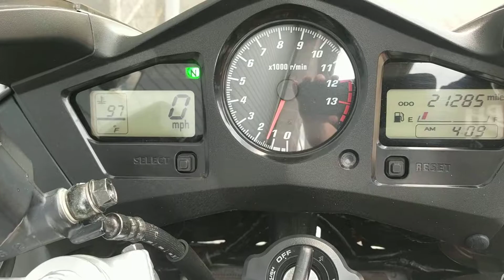2004 HONDA VFR800 Interceptor